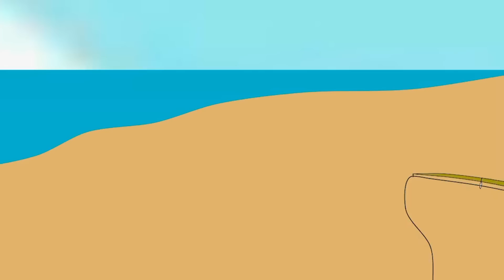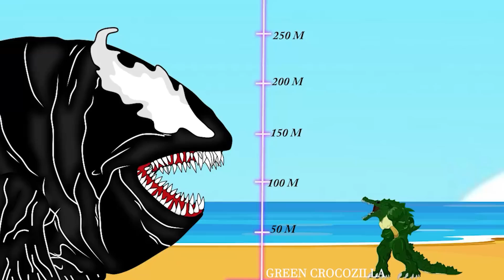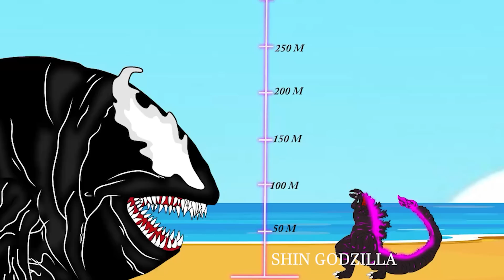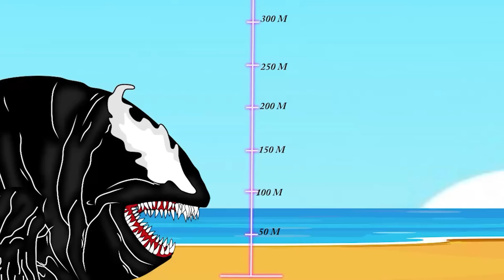EVOLUTION OF DINOSAURS PREGNANT vs SHARKZILLA PREGNANT : Who Is The King Of Monsters?